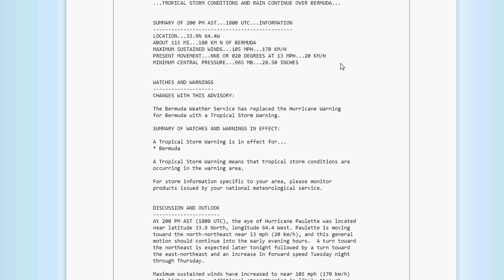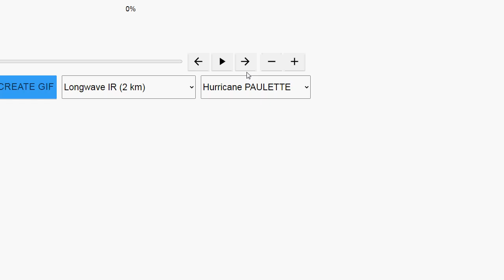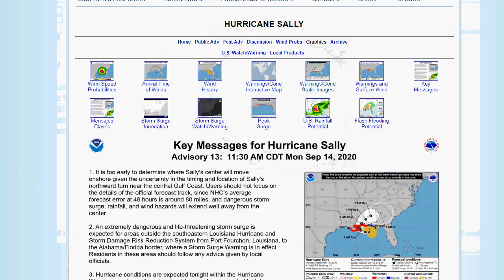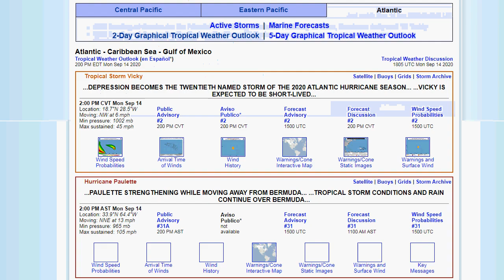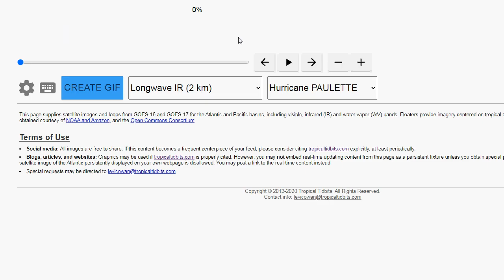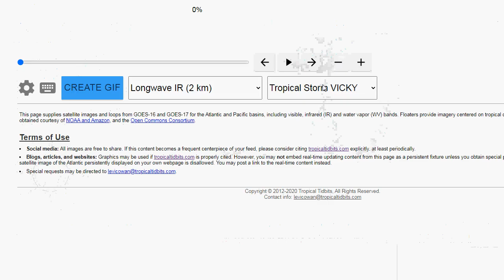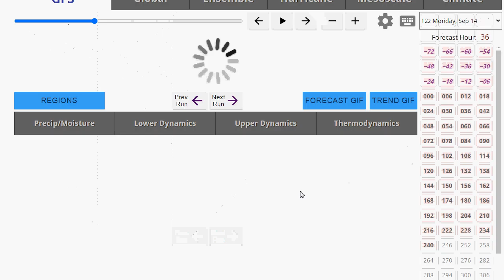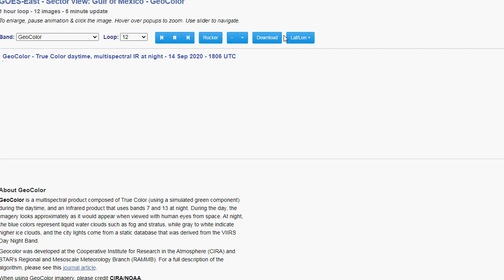Weather Update: Say Hello to Sally, Paulette, Teddy, and Vicky..and the Smoke!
We're in uncharted waters, that's all I gotta say!